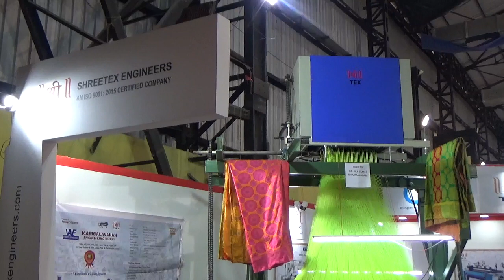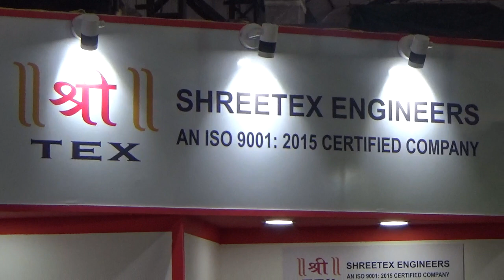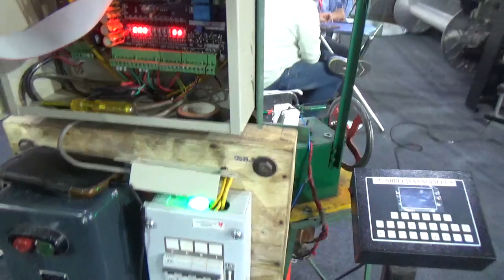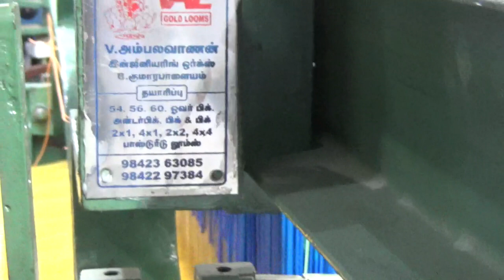Power loom (smart loom)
4x4Pick & pick FULL electronic shuttle loom